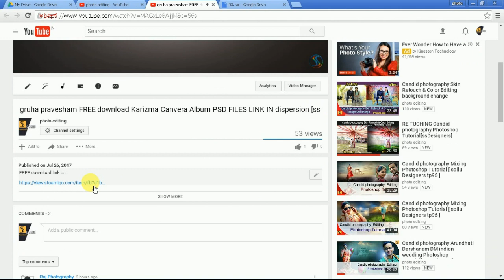download indian Karizma FREE PSD LINK IN dispersion[ss free psd]